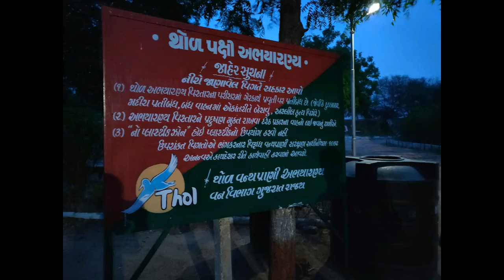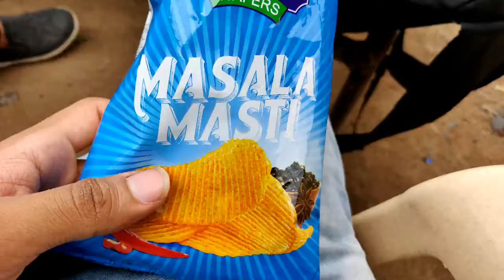THOL BIRD SANCTUARY (1 day trip ) @ Ahmedabad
hello Guys , this is the video about the trip to thol  that i had ,

this wasn't planned  yet we enjoyed it.